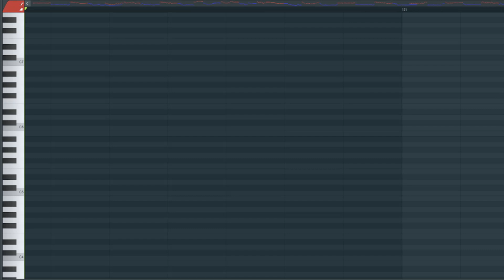FNF VS Doki Doki Takeover Plus Your Demise V2 On Piano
The remake sounds incredible.

song bpm is 180